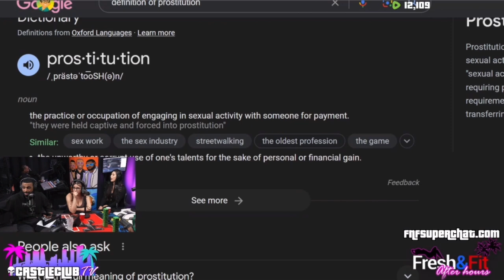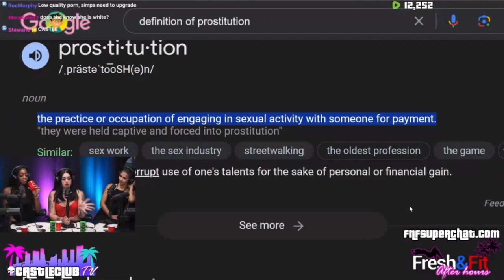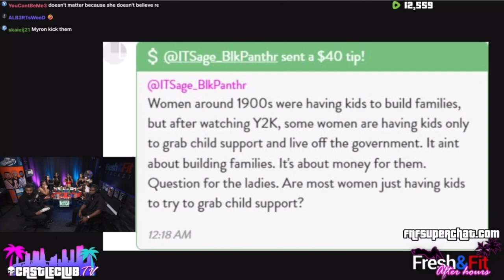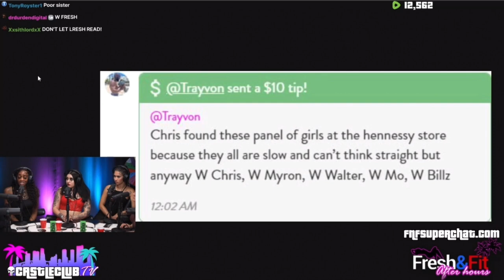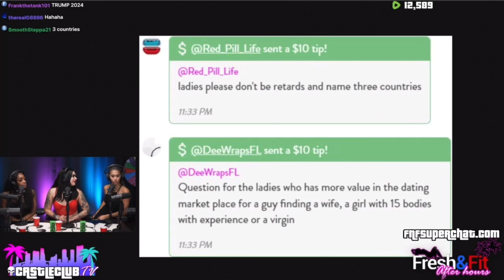The Delusional Mindset: Why Men Must Lead Relationships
CHAPTERS:
0:00 - Intro
1:05 - Prostitution
8:11 - Do you believe in star signs
10:38 - Are Women Having Kids for Child Support
12:26 - Do Single Mother Households Produce Criminals
14:15 - IQ Test
17:40 - Should Women Vote
19:37 - Playing a Game
22:19 - War with Russia

Why should men take the lead in relationships? 🤔 In this eye-opening video, we dive deep into the delusional mindsets that many modern women hold and the crucial role men must play in guiding relationships. Discover the surprising dynamics that could change how you view dating forever! 💡

Will you agree or disagree? Either way, your perspective matters! Join the conversation in the comments below. 💬

**CTAs:**
👉 **Like** this video if you learned something new.
👉 **Comment** your thoughts and join the discussion.

Gain new strategies, sharpen your social skills, and understand relationship dynamics like never before. Don't miss out! 🚀